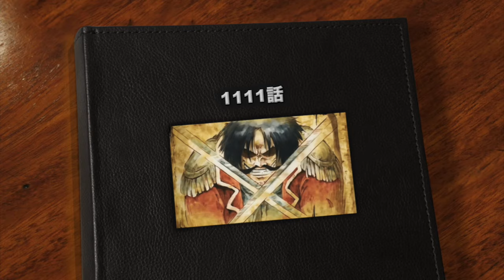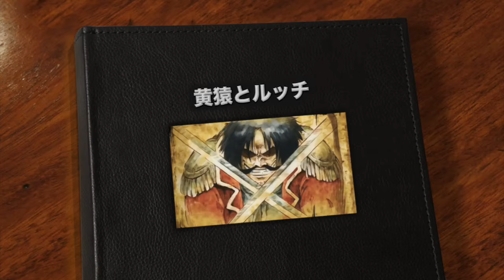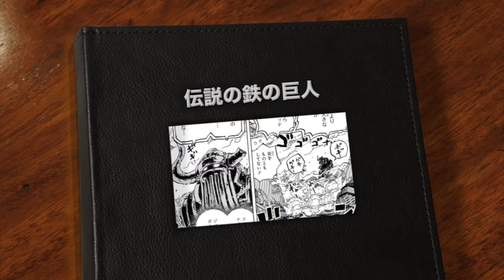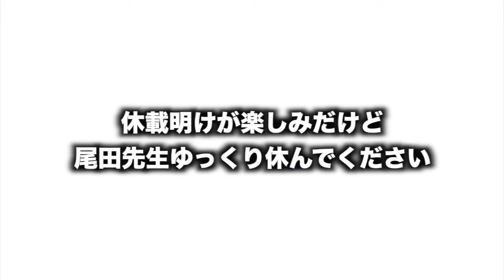【1111話考察】ルフィのあの技に鉄の巨人の秘密が全て隠されていた【ONE PIECE】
【はやぶさスマッシュへのプレゼントはこちら】

00:00 オープニング
00:54 目次発表
01:00 1111話
04:37 黄猿とルッチ
08:44 伝説の鉄の巨人
11:49 エンディング

【SNSで拡散協力お願いします】
我々現在 　# はやスマのいる生活
というタグを使って皆様にSNSで拡散を求めています。
我々の動画を勝手に画面録画などして頂き勝手に投稿してください！！

（編集 　タケホ）